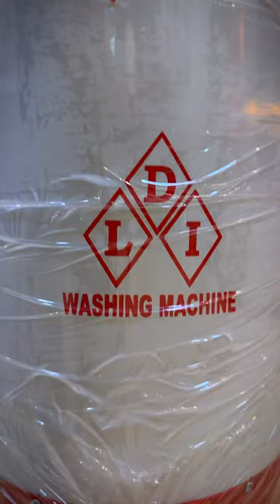🥵Bucket size washing machine 🙀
✅8Kg- 4130/-
✅9Kg - 4543|-
 (All including GST)
Transportation cost Extra
Contact nos -